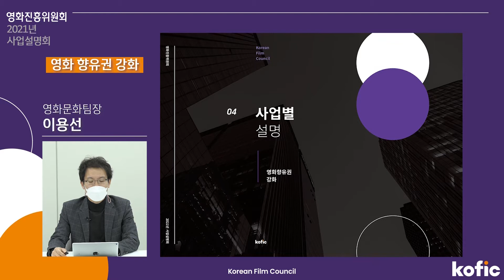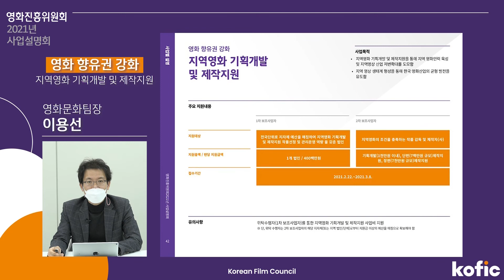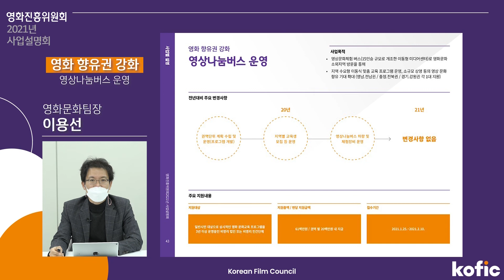2021년 영화진흥위원회 지원사업 발표 (Section 5. 영화 향유권 강화)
2021년 영화진흥위원회 지원사업 발표 영상 Section 5. 영화 향유권 강화 입니다.

홈페이지에 있는 사업요강과 함께 들으시면 이해하시는데 도움이 됩니다.
사업 요강과 담당자 문의 연락처는 홈페이지에서 확인 가능합니다.

1) 지역영화 창작스튜디오 및 후반작업시설 구축지원
2) 지역 영화교육허브센터 지원
3) 지역영화 네트워크 허브 지원
4) 지역영화 기획개발 및 제작지원
5) 영상나눔버스 운영